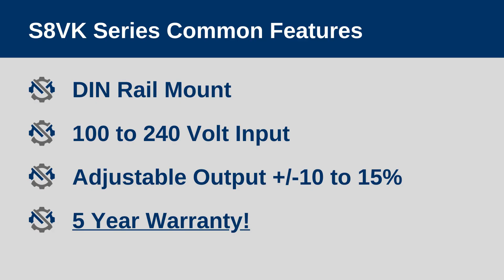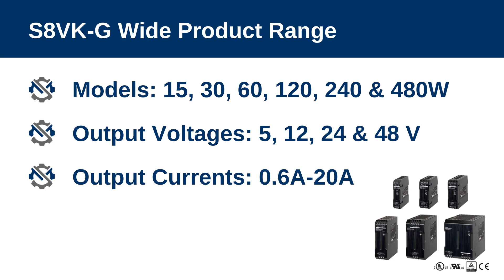Mechatronic Minutes: Omron S8VK Series Power Supplies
Omron's new S8VK series of power supplies are compact and easy to use. With a wide range of options, there's a solution to match every need. The S8VK series consists of the S8VK-C, S8VK-G, S8VK-S, S8VK-X, S8VK-T, and S8VK-WA.

If you'd like more information or have any questions, reach out to Mechatronic Solutions!